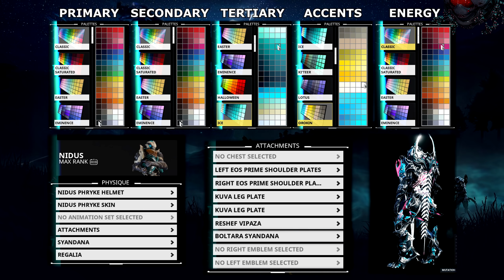Warframe - Quick Look At: Prisma Twin Gremlins (3 Forma)